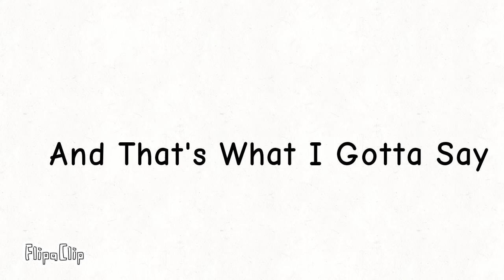I Hate @epic69423 Now